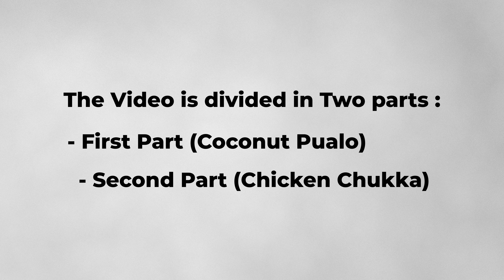Delicious South Indian Fusion: Coconut Pulao and Chicken Chukka Recipe | Flavorful and Spicy Chicken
Delicious South Indian Fusion: Coconut Pulao and Chicken Chukka Recipe | Flavorful and Spicy Chicken | Coconut Pulao and Chicken Chukka: A Flavorful Feast of South Indian Delights | South Indian Fusion Recipe: Coconut Pulao & Chicken Chukka | Taste the Perfect Blend of Aromas! |
Easy and Tasty: Coconut Pulao and Chicken Chukka Recipe | South Indian Flavors at Home! | Step into South Indian Cuisine: Coconut Pulao and Chicken Chukka Recipe | Irresistible Aromas!  | Exquisite South Indian Delicacies: Coconut Pulao and Chicken Chukka | A Gastronomic Journey!

Chicken Chukka is a delicious South Indian dish that is made with chicken, spices, and curry leaves. It is known for its rich and flavorful taste. Here's a simple recipe to prepare Chicken Chukka:

Ingredients:
- 500 grams chicken, cut into pieces
- 2 tablespoons oil
- 1 teaspoon mustard seeds
- 1 teaspoon cumin seeds
- 1 large onion, finely chopped
- 2 tomatoes, finely chopped
- 2 green chilies, slit lengthwise
- 1 tablespoon ginger-garlic paste
- 1 teaspoon turmeric powder
- 2 teaspoons red chili powder
- 1 tablespoon coriander powder
- 1 teaspoon garam masala
- Salt to taste
- A handful of curry leaves

Instructions:

1. Heat oil in a deep pan or kadai over medium heat. Add the mustard seeds and cumin seeds and let them splutter.

2. Add the chopped onions and sauté until they turn translucent.

3. Add the ginger-garlic paste and green chilies. Sauté for a minute until the raw smell disappears.

4. Add the chopped tomatoes and cook until they become soft and mushy.

5. Now, add the turmeric powder, red chili powder, coriander powder, garam masala, and salt. Mix well and cook for a couple of minutes until the spices are well combined.

6. Add the chicken pieces to the pan and mix them with the masala. Cook for about 5-7 minutes, stirring occasionally, until the chicken pieces are coated with the masala.

7. Reduce the heat to low, cover the pan with a lid, and let the chicken cook for about 20-25 minutes or until it becomes tender and cooked through. Stir occasionally to prevent sticking.

8. Once the chicken is cooked, remove the lid and increase the heat to medium. Add the curry leaves and sauté for a few minutes to enhance the flavors.

9. Continue cooking until the masala thickens and coats the chicken pieces well.

10. Garnish with fresh coriander leaves and remove from heat.

Your Chicken Chukka is now ready to be served. It goes well with steamed rice, roti (Indian bread), or dosa (Indian pancake). Enjoy your meal!

Coconut Pulao is a flavorful and aromatic rice dish made with basmati rice, coconut milk, and a blend of spices. It's a popular dish in South Indian cuisine. Here's a recipe to prepare Coconut Pulao:

Ingredients:
- 1 cup basmati rice
- 1 cup thick coconut milk
- 1 onion, thinly sliced
- 1 green chili, slit lengthwise
- 1-inch piece of ginger, grated
- 3-4 cloves of garlic, minced
- 1 cinnamon stick
- 2-3 green cardamom pods
- 4-5 cloves
- 1 bay leaf
- 1/2 teaspoon cumin seeds
- 1/2 teaspoon turmeric powder
- Salt to taste
- 2 tablespoons ghee (clarified butter) or oil

Instructions:

1. Wash the basmati rice thoroughly and soak it in water for about 30 minutes. Drain and set aside.

2. Heat ghee or oil in a deep pan or pot over medium heat. Add the cinnamon stick, green cardamom pods, cloves, bay leaf, and cumin seeds. Sauté for a minute until they release their aroma.

3. Add the sliced onions and green chili to the pan. Sauté until the onions turn golden brown.

4. Add the grated ginger and minced garlic. Sauté for a minute until the raw smell disappears.

5. Add the soaked and drained basmati rice to the pan. Mix well with the onion mixture, ensuring that the rice grains are coated with the spices.

6. Pour in the coconut milk and add turmeric powder and salt. Stir gently to combine everything.

7. Bring the mixture to a boil. Once it starts boiling, reduce the heat to low, cover the pan with a tight-fitting lid, and let the rice cook for about 15-20 minutes or until the rice is tender and all the liquid is absorbed. Avoid stirring the rice during this time to prevent it from becoming mushy.

8. Once the rice is cooked, remove the pan from heat and let it sit, covered, for another 5 minutes. This helps to steam the rice and make it fluffy.

9. Fluff the rice gently with a fork to separate the grains. Garnish with fresh coriander leaves.

Your Coconut Pulao is now ready to be served. It pairs well with raita (yogurt dip) or any curry of your choice. Enjoy your meal!